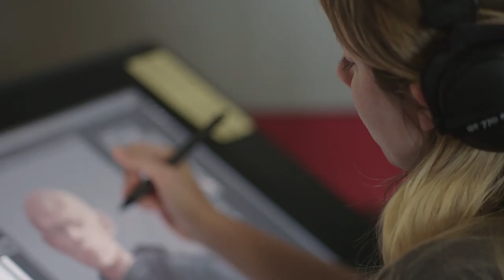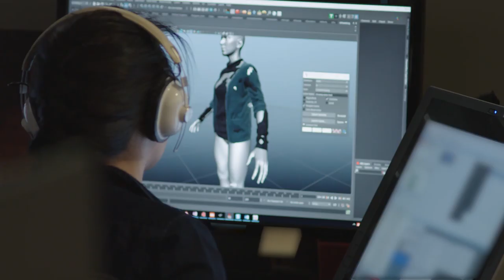THE LAST OF US: PART II | Inside the Details Featurette (Video Game)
The Last of Us: Part II "Inside the Details" Featurette (Video Game 2020)
Directed by Neil Druckmann, Kurt Margenau and starring Emily Swallow, Ashley Johnson, Shannon Woodward...

Set five years after the events of The Last of Us, Ellie and Joel continue their journey through the wasteland of America, encountering even more dangers in their path.